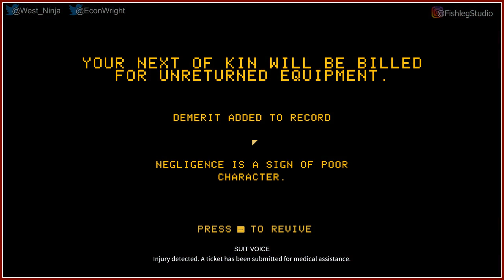Hardspace: Shipbreaker [3] - Play Together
Fresh off the tutorial, Ewan jumps right to the near-endgame content. Time to break all the things!